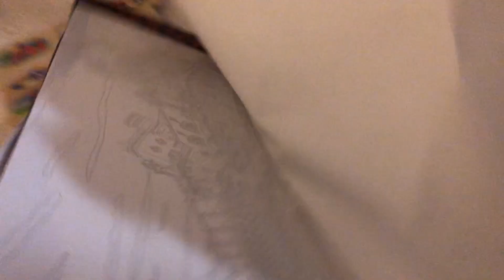CHRISTMAS WITH FAMILY 2018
This Christmas was memorable but we did miss the family that wasn't with us. Two brothers, sister in-law and my parents.

song: Christmas morning- Patrick Thomas Hawes